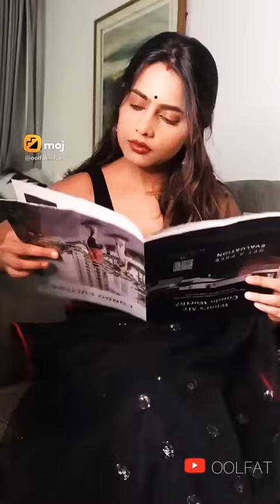Bihari Bimari Oolfat 🤣😂